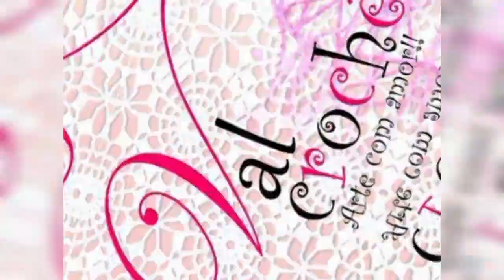Passo a Passo - Pequeno Príncipe em amigurumi - fácil e rápido.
olá sejam todos muito bem vindo ao meu canal,  hoje venho trazendo mais uma vídeo aula, essa vídeo aula em especial faz parte também do projeto ao qual estou  participando onde consiste apresentar aos órgãos de cultura aqui da minha cidade o meu trabalho, como aqui já estou  acostumada e Voces já me conhecem não vai ser diferente estarei apresentando em passo a passo o desenvolvimento desse lindo boneco em amigurumi, e o tema escolhido foi o pequeno Príncipe uma linda história sobre a importância da amizade e os desafios da vida, (Leia o livro para entender a história tenho certeza que vai gostar) se você é  novo porque seja muito bem vindo não esquece de deixar aquele super like e também se escrever aqui no canal, toda semana tem novidade é dicas para incentivar e motivar Vocês,  meu muito obrigado e até o próximo vídeo!

OBS: DEPOIS EM OUTRA AULA VENHO TRAZENDO A VÍDEO  AULA DO CABELINHO E DO SOBRETUDO OK.

"Só se vê bem com o coração. O essencial é invisível aos olhos."

"tu te tornas eternamente responsável por aquilo que cativas."

"Foi o tempo que dedicaste à tua Rosa que a tornou tão importante."

seja um apoiador aqui no canal e nos ajude a crescer mais e mais seja Membro!

Gratidão aos membros aqui do canal
@Ângela Maria Viriato